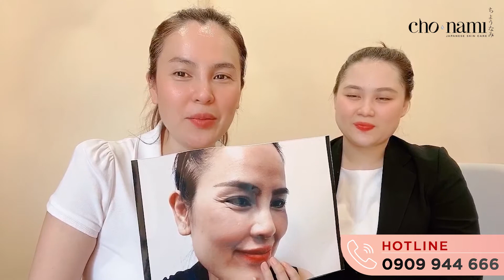KINH HOÀNG VỚI QUÁ KHỨ PHƯƠNG LÊ, HÃY GIẢI CỨU VÀ NUÔI DƯỠNG LÀN DA KẺO MUỘN! | Cho Nami Official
KINH HOÀNG VỚI QUÁ KHỨ ĐS. PHƯƠNG LÊ, CHỊ EM HÃY GIẢI CỨU VÀ NUÔI DƯỠNG LÀN DA KẺO MUỘN NHÉ!
大使　フオン・レは自分の過去のお肌に恐怖された。それで、遅くならないようになる前にお肌を救助し、栄養を与えてください！
ちょうなみは日本で１００パーセントに生産される日本の高級なブランドです
Cho Nami là Thương Hiệu Cao Cấp Nhật Bản được sản xuất 100% tại Japan.
ちょうなみ―ベトナムの皮膚を救助する
CHO NAMI - GIẢI CỨU LÀN DA
📌 Showroom Hồ Chí Minh: 58 - 60 Đường 3/ 2, Phường 12, Quận 10.
📌 Showroom Quận 1: 222 Hai Bà Trưng, Phường Tân Định, Quận 1.
📌 Showroom Hà Nội: 36 Mai Hắc Đế, Phường Bùi Thị Xuân, Quận Hai Bà Trưng, Hà Nội.
📌 Showroom Đà Nẵng: 24 Lê Đình Lý, Quận Thanh Khê, TP. Đà Nẵng.
📌 Showroom Buôn Ma Thuột: 38 Xô Viết Nghệ Tĩnh, P. Thống Nhất, TP. Buôn Ma Thuột.
📌 Showroom Hải Phòng: số 14/167A Trần Nguyên Hãn, Lê Chân, TP. Hải Phòng.
📌 Showroom Biên Hòa: F236, KP.7, Võ Thị Sáu, P. Thống Nhất, TP. Biên Hoà.
📌 Showroom Đồng Nai: 354/2 Phạm Văn Thuận, KP 3, P. Tam Hiệp, TP. Biên Hoà.